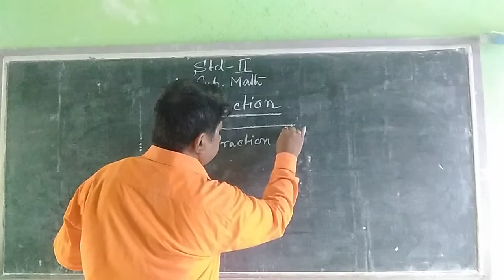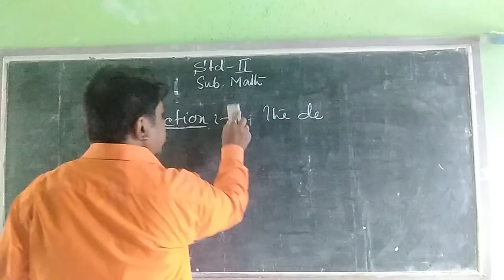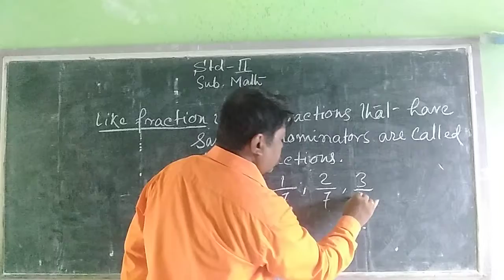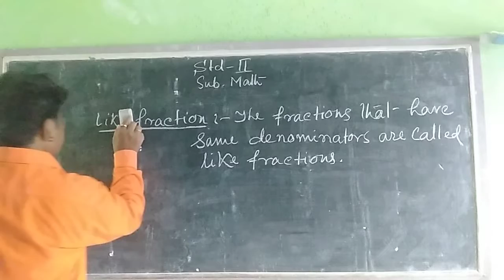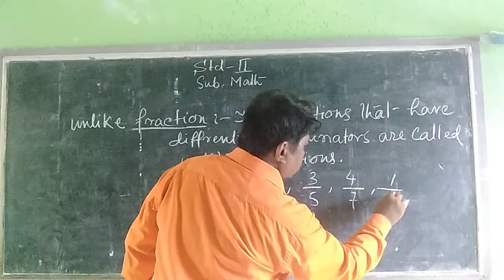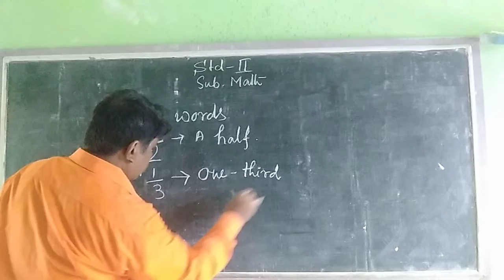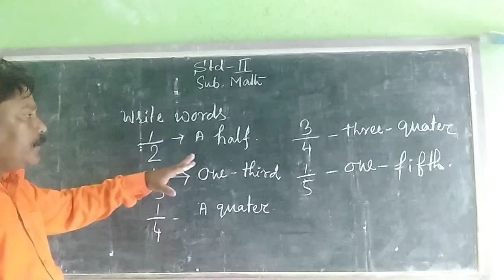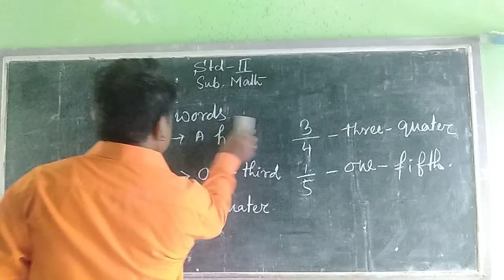STD - II ( SUB - MATH )